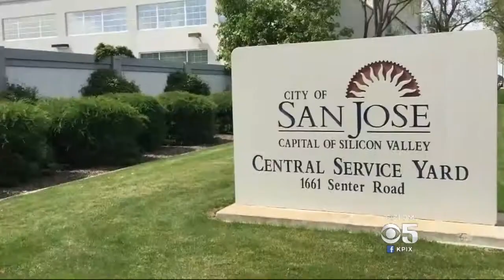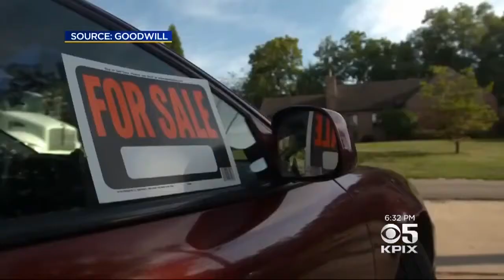San Jose Provides Free Cars To Coyote Creek Flood Victims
San Jose is giving away free cars to flood victims. Kiet Do reports. (4/4/17)